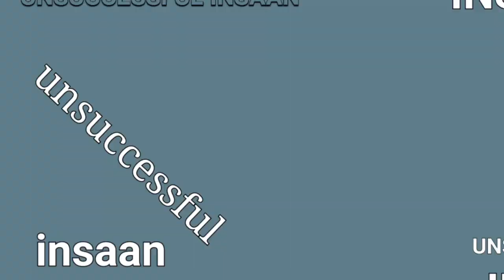Adipurush VFX Update | Adipurush Vfx Correction | Adipurush 3d Teaser In Theaters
In this video i tell about adipurush vfx news Update. In An interview Om Raut Adipurush Director told that they are Improving it and wait for final results of VFX.